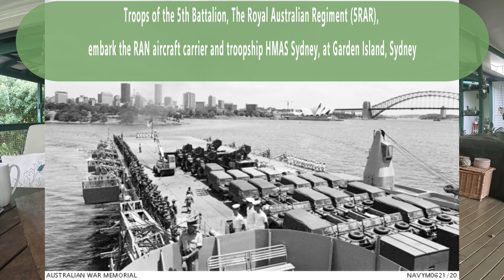Donata Page. 50 Years After the Vietnam War (short edit)